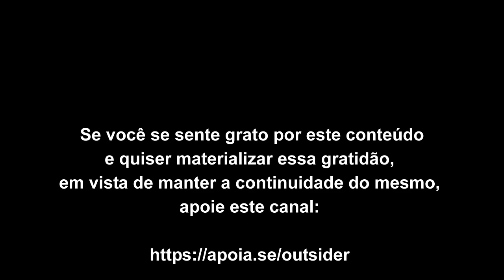Só há solidão quando não se tem autossuficiência psíquica